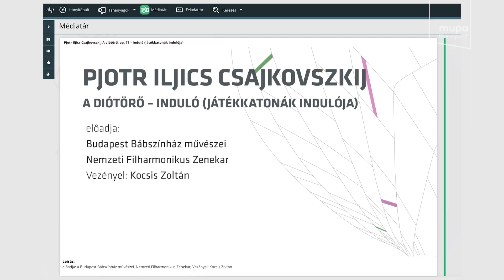Minőségi zenei tartalmat az iskolákba a Müpa gyűjteményéből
A Müpa koncertfelvételei most oktatók és diákok számára is elérhetők!

Közel száz zenei felvételt ad át a Müpa az iskoláknak, aminek köszönhetően a hat és tizenhat év közötti diákok minőségi tartalmakon keresztül ismerhetik meg a tananyagban szereplő zeneművek jelentős részét. A felvételek között Mozart, Liszt és Kodály művei ugyanúgy szerepelnek, mint Ligeti György Weöres Sándor verseire komponált dalciklusa vagy Ravel Bolerója.